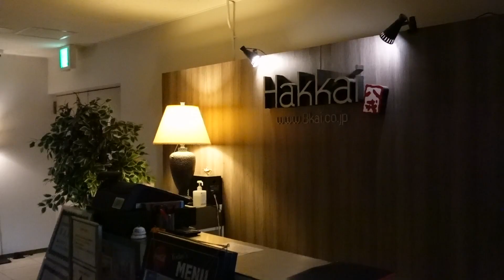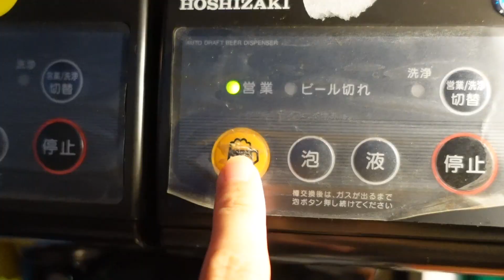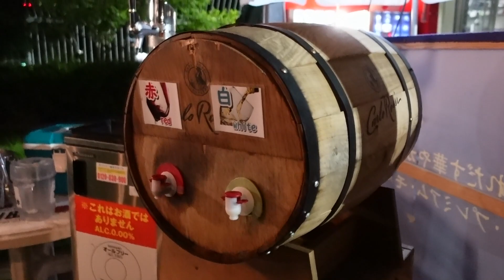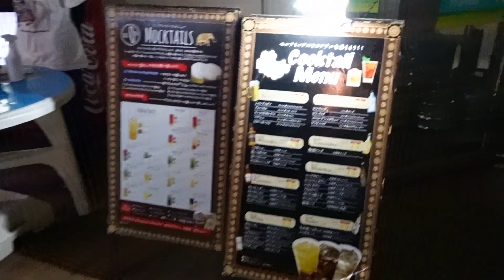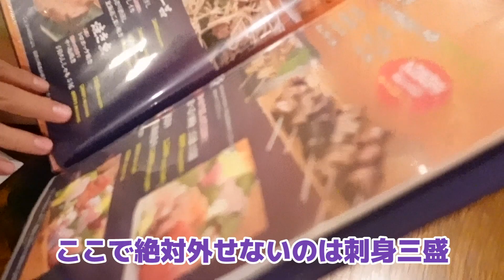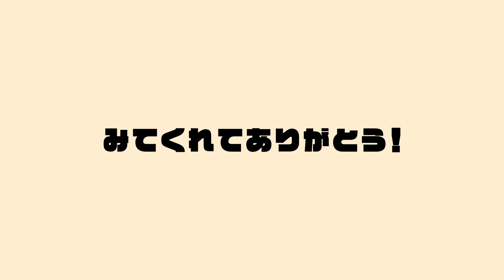【高崎駅】モントレー屋上はっかいビアガーデンでアラビアンな夜【華金】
▼はっかいビアガーデン

9月3日高崎まつり観覧受付中！
花火を見ながらビールなんて最高過ぎる。。
皆さん是非！

はっかい串も超おすすめです！
お通しでお寿司出てきますよ！
(編集：ゆきしろ)
地方をBaseに生きる人生に幸あれ。

地方（ベース）で
人の縁（円）を描いて
地方を好きになるきっかけをつくるチャンネル。

群馬をベースに活動していきます。

※質問はコメント欄へお願いします。

◆BGM/効果音
DOVA-SYNDROME様

◆提供等
【ナレーション】kan.
【写真】金井里奈
【ロゴデザイン】NiRO inc.